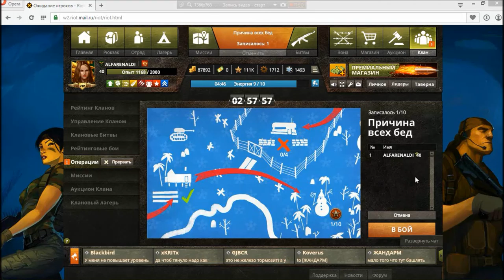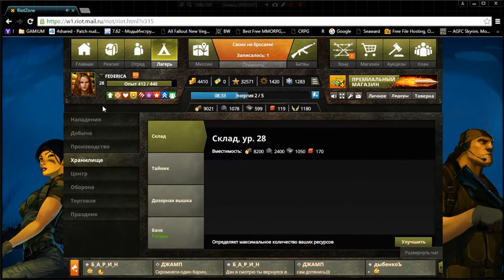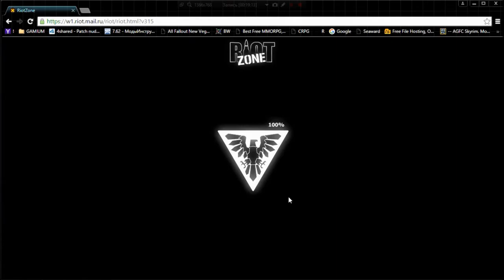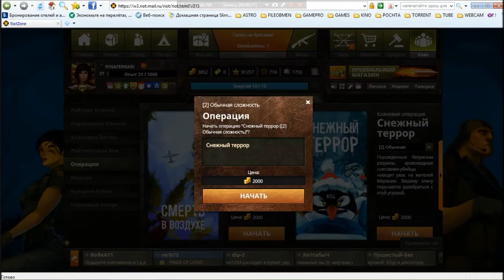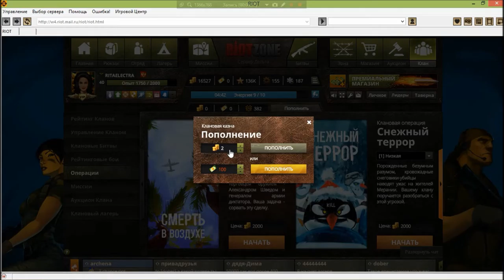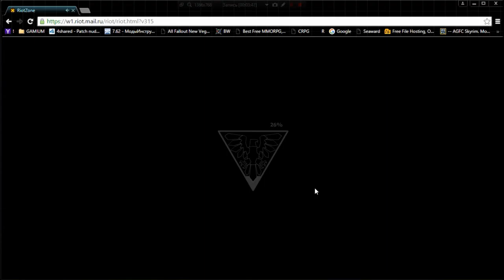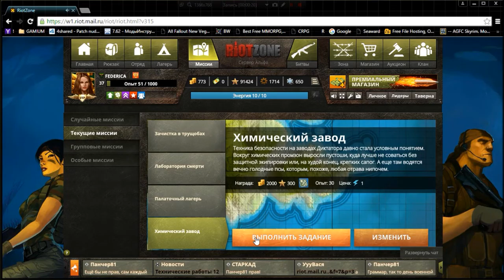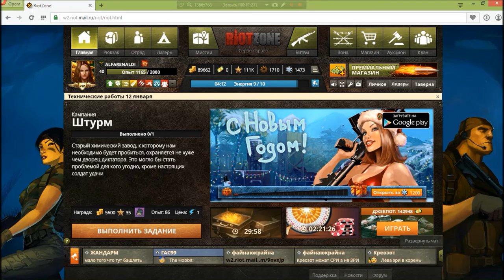13 RiotZone browser rts rpg George IV Kostandi